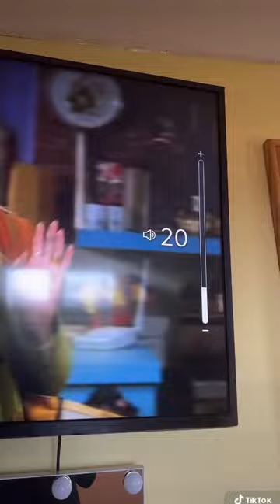it’s just a habit 🤪🤪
I hate not having the volume on an even number. Like I always have to round up to an even number it keeps  my mind at rest and I can sit down and enjoy the show I'm watching even more. I can't be the only one who is like this, am I.